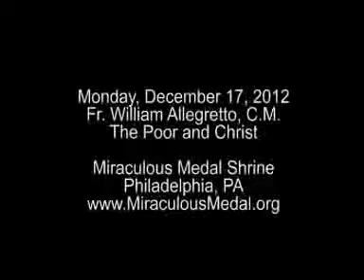Monday, December 17, 2012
Fr. William Allegretto, C.M.
The Poor and Christ